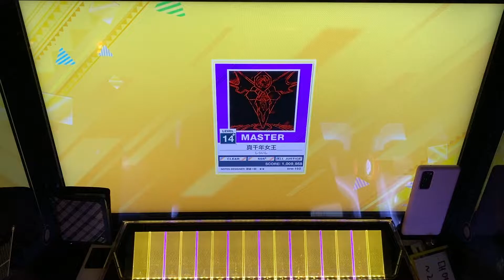[CHUNITHM] 真千年女王 5-0-0 AJ